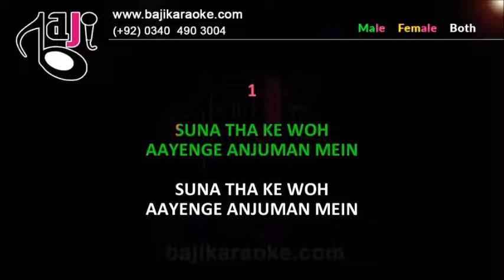Suna Tha Ke Wo Aayenge Anjuman Mein - Video Karaoke Lyrics - Jagjeet Singh & Chitra by Bajikaraoke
Karaoke Music – Ghazal - Suna Tha Ke Woh Aayen Ge
Album \ Film – Live At Royal Albert
Sung By – Jagjit, Chitra Singh
Lyricist –